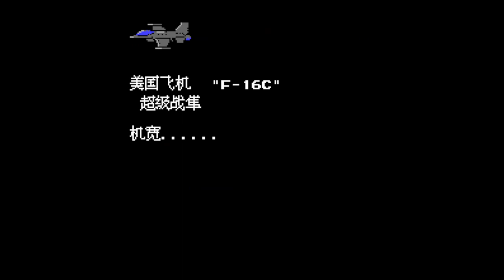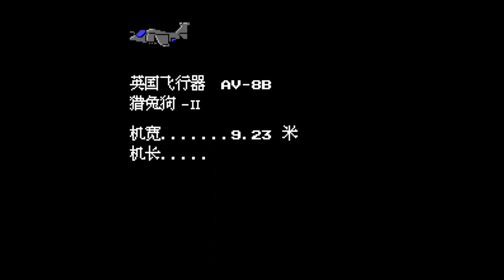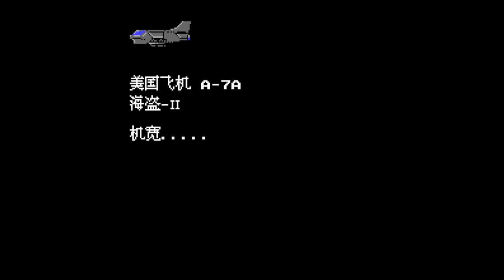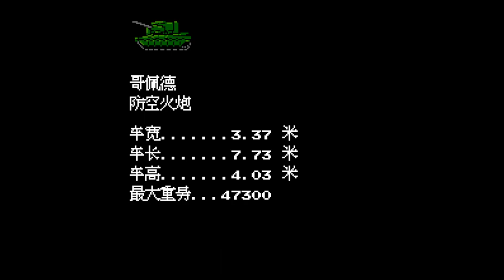Daisenryaku - Nintendo Entertainment System - Intro & Title Screen